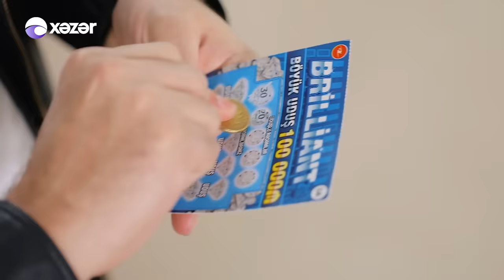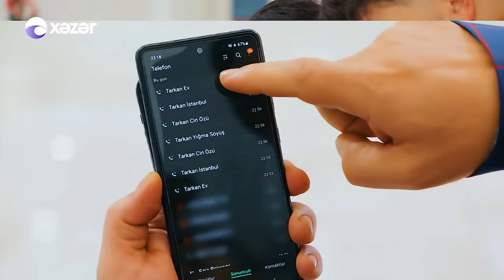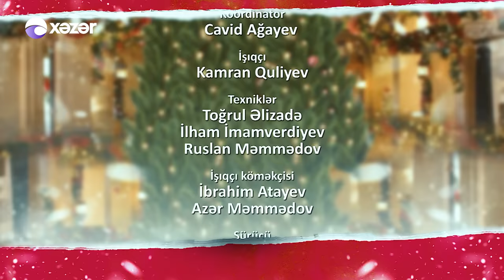Oğurlanmış Yeni İl - 31.12.2021